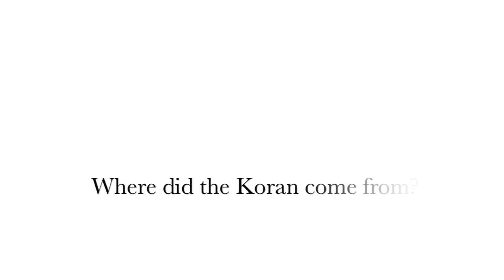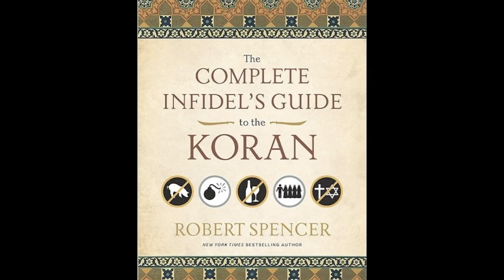What does the Koran really teach? (2 of 6)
Todd Friel, of Wretched Radio, interviews Robert Spencer, author of "The Complete Infidel's Guide to the Koran"